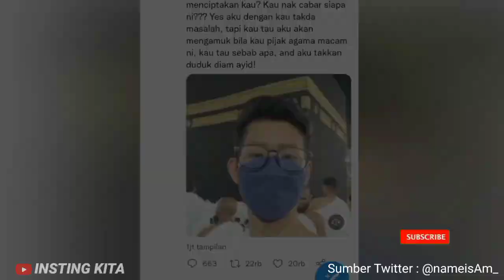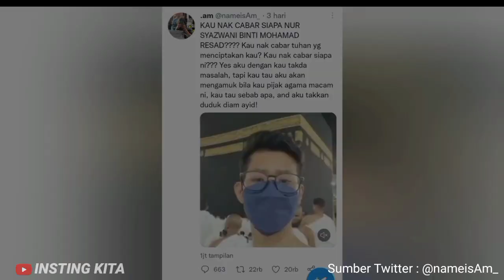Viral ! Wanita Asal Malaysia Ihram di Depan Kakbah Tapi Menggunakan Pakaian Laki-Laki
Baru-baru publik Malaysia dihebohkan dengan sebuah video yang memperlihatkan seseorang tengah melakukan ibadah umrah di Tanah Suci Makkah.

Sekilas terlihat, video itu memang tampak biasa saja.

Hanya memperlihatkan seseorang yang bepenampilan layaknya seorang pria tengah melakukan ibadah di depan Kakbah.

Namun belakangan video itu menjadi sorotan dan memancing amarah publik.